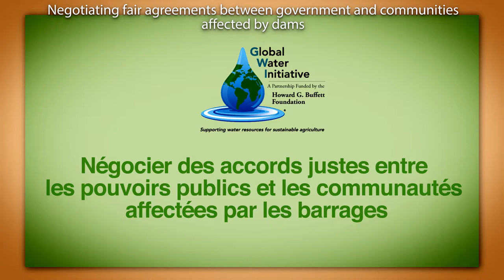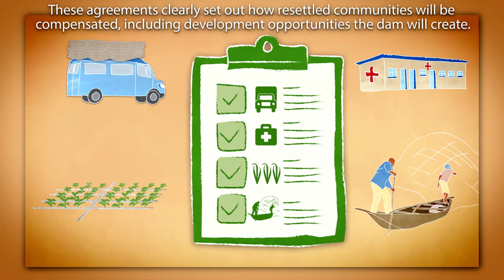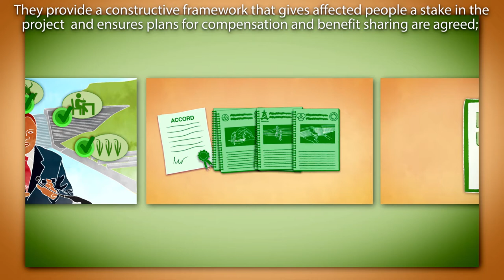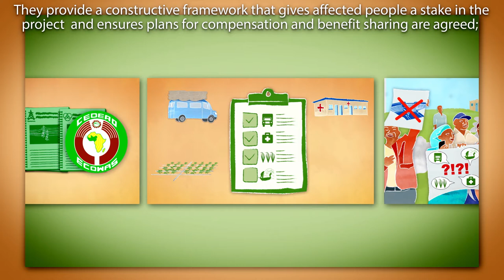Négocier des accords justes entre les pouvoirs publics et les communautés affectées par les barrages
Cette animation, produite par GWI Afrique de l’Ouest, explique comment des accords peuvent être mis en place entre les pouvoirs publics et les communautés affectées pour veiller à ce que les grands barrages apportent des bénéfices à tous.

La vidéo détaille comment des accords formels peuvent être utilisés pour mettre par écrit les dispositions avant la construction, conformément aux directives de la CEDEAO sur le développement d’infrastructures hydrauliques. Ce procédé permet de veiller à ce que les pouvoirs publics clarifient leurs engagements et à ce que les populations affectées puissent mieux comprendre comment le projet les affectera.